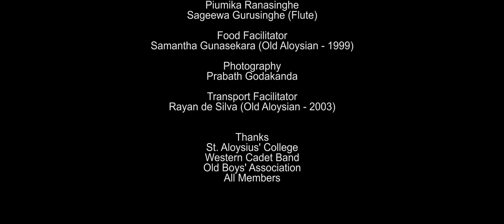St.Aloysius College Galle. 125th Official Theme Song Music Video